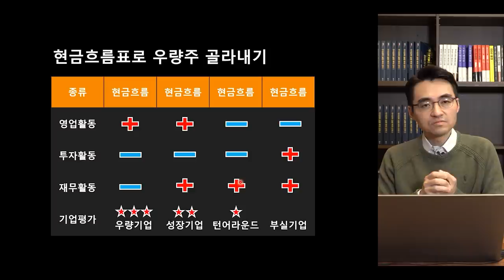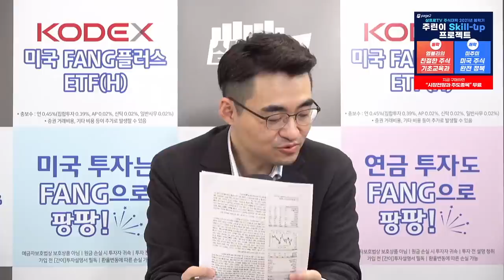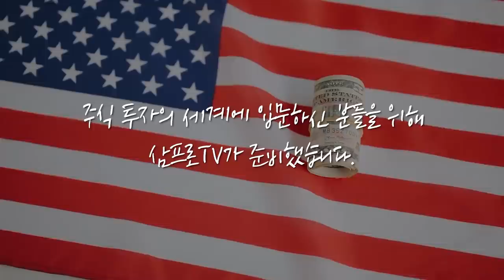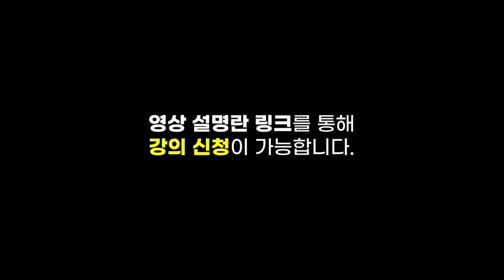[증시 염탐정] 공매도 재개 이틀째.. 어제와 다른 흐름 보일까? f.이베스트투자증권 염승환 부장